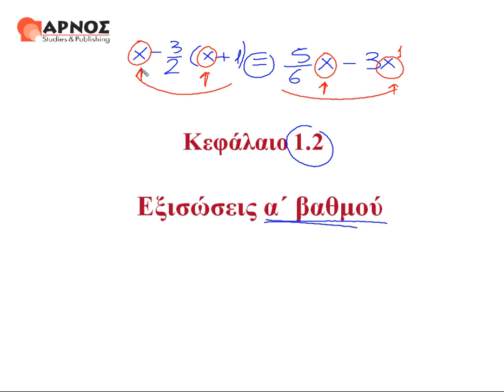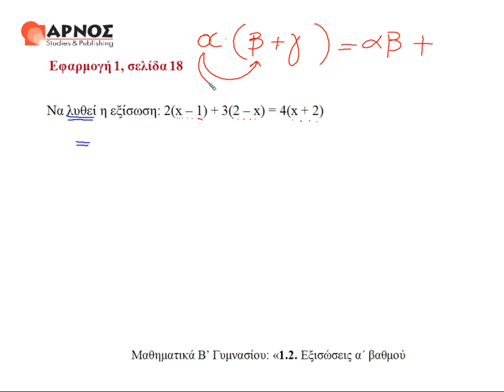1.2 Εξισώσεις α' βαθμού εφ.1, Β Γυμνασίου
Εξισώσεις α' βαθμού, επίλυση εξίσωσης. 1.2 Εξισώσεις α' βαθμού (α) εφαρμογή 1. Μαθηματικά B' Γυμνασίου. Για περισσότερα βίντεο επισκεφθείτε μας στο